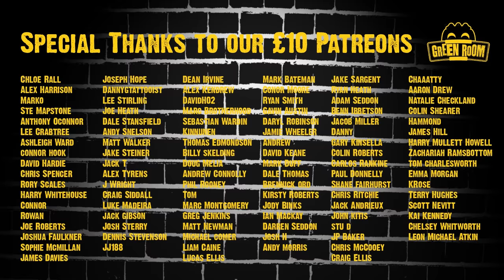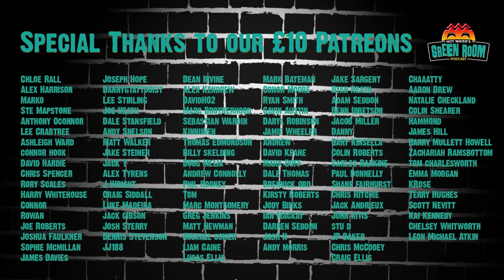#100 With Guest Callum Abroad - Hot Water’s Green Room w/Tony & Jamie